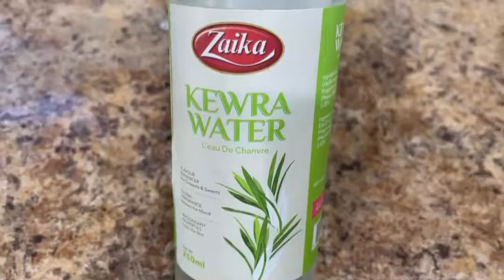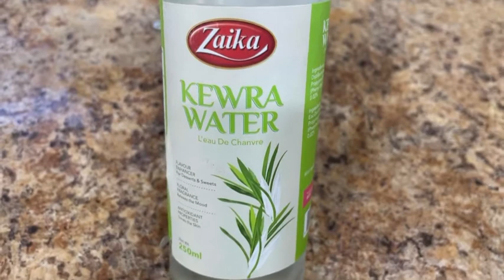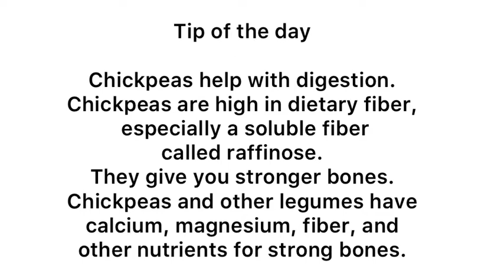Chickpeas Pulao/ channay ka Pulao